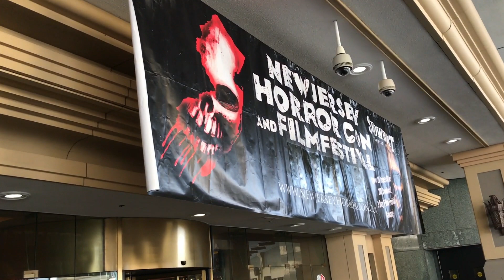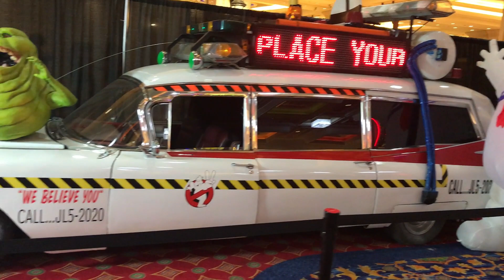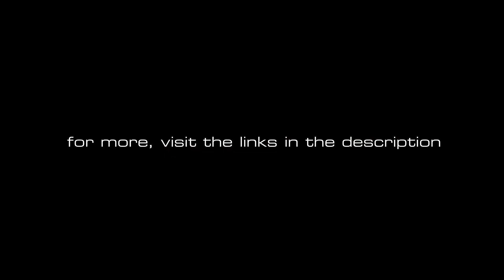The New Jersey Horror Con [March 30th, 2019]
A little video documenting the adventures at the NJ Horror Con.

Here's links to all my other creative outlets and a few things I like to support. Check 'em out!